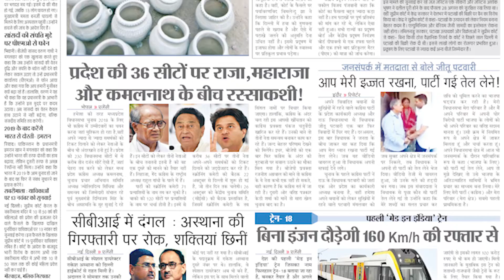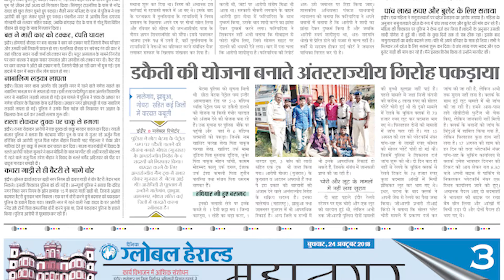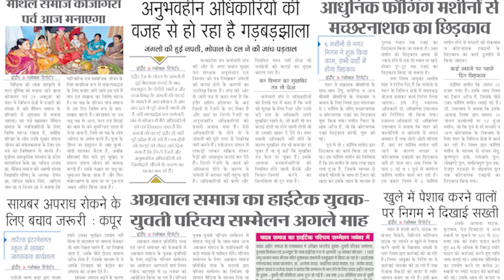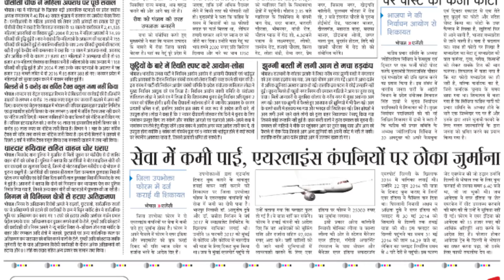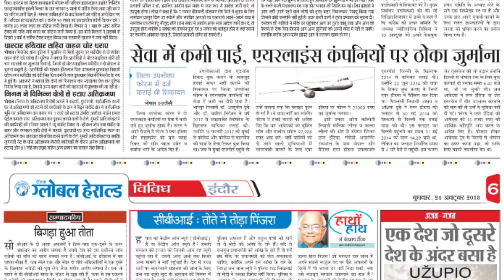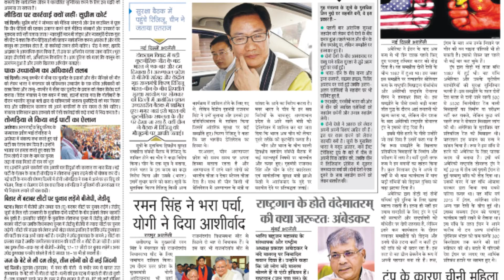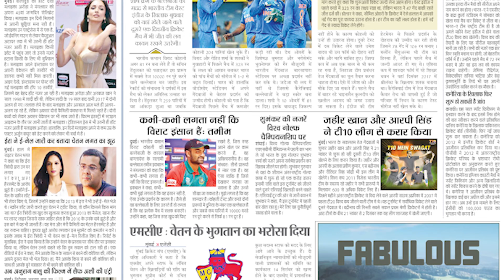🔴E PAPER_globalherald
globalherald.news